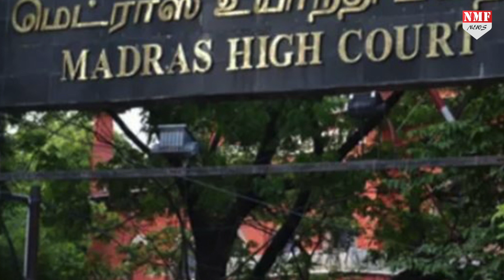Thalapati Vijay ने अपने ही मां-बाप के खिलाफ किया मुकदमा तो भड़क गए फैंस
थालापति विजय ने इस बार कुछ ऐसा किया है जो हर किसी पर कल्पना से परे है। हालांकि इसके पीछे उन्होंने वजह भी बताई है। दरअसल थालापति विजय ने अपने ही मां बाप के खिलाफ केस दर्ज कराया है।

rishabh
namrata